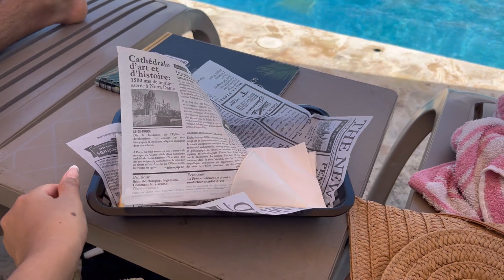VLOG ✨CLUB DE PLAYA 🏝️ Costos 💵 Que hacer en la ISLA DE MARGARITA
0:00 Intro
0:20 Idea de outfit playero
0:48 En camino al club de playa
1:14 Club de playa downtown
1:49 Costo del full day
2:25 Plan perfecto fin de semana
2:52 Precios Cocteles y bebidas
3:24 Disfrutando la Piscina
5:11 Actividades para realizar
5:53 Saliendo de la rutina
7:20 Comidas y Cocteles
9:53 Nuevos proyectos
10:53 Full day en la playa
11:23 Hermosa Isla de Margarita
11:59 Cita perfecta en la playa
14:10 Sonido del mar

🎶 Music Info:

Free Music for Videos 👉 Music by Citrus Avenue - Saltwater and Sunscreen